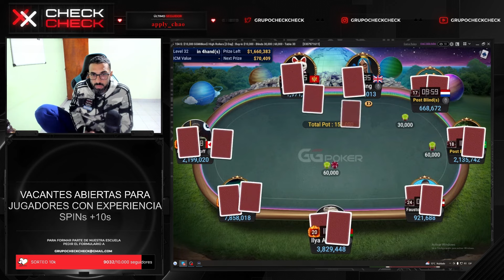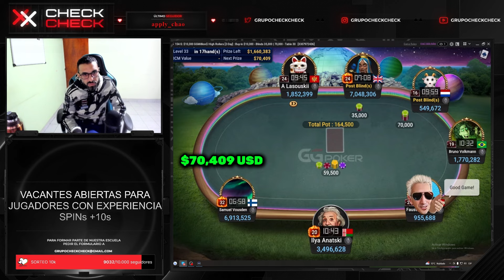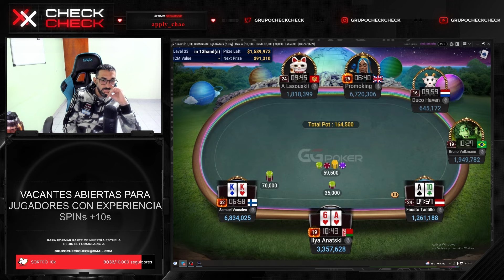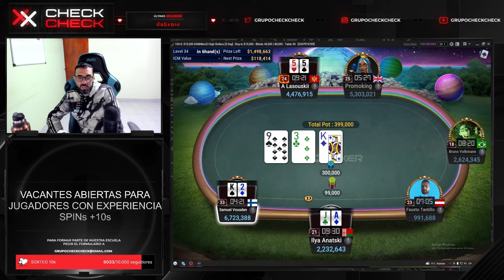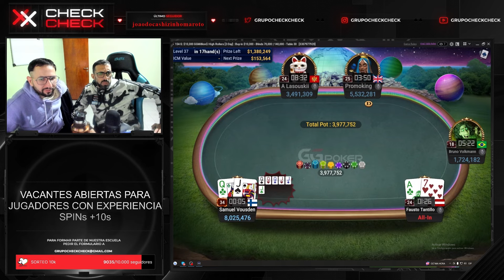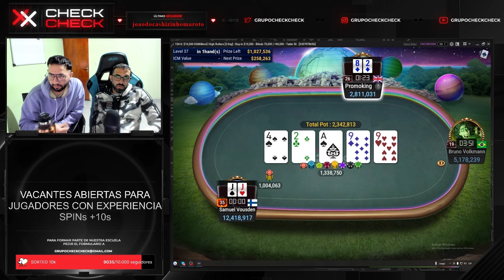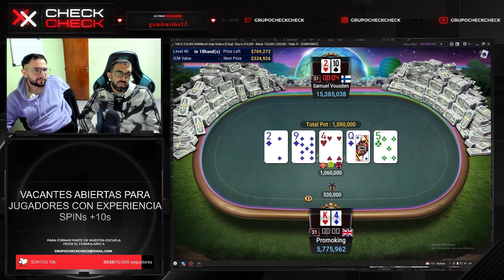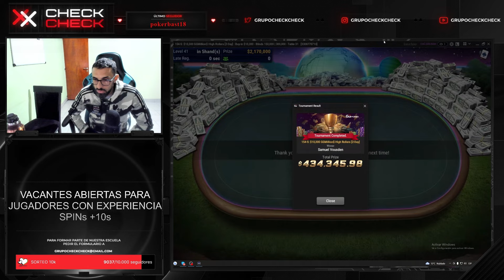FINAL TABLE $10.300 GG Millions - Reacción - $434.345 For First